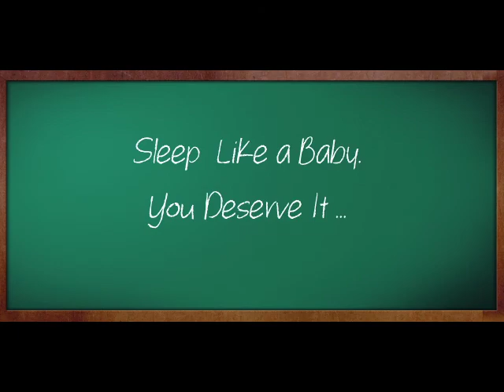Reston SOUNDPROOF WINDOW TREATMENTS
Having soundproof window treatments installed is popular for both residential and commercial spaces. The benefits of soundproofing home and office windows and doors range from noise level reduction to safety and security. This is why more and more people choose to have soundproofing done instead of having their original windows replaced. But how exactly does soundproofing window treatments work?

To better understand how these type of windows work, let us take a quick look at their composition. Soundproof window treatments are composed of PVC track systems, aluminum frames, and a tough and hardened acoustic laminated plate glass. The last component is actually three layers where a plastic sheet is sandwiched between the two sheets of hardened, toughened plate glass.

Why use sandwiched plastic with glass?

Glass, on its own, cannot be completely soundproof. Making it thicker will not stop sound waves from going through the glass. Standing alone, glass used in houses magnify and project vibrations (or noise) and are not invincible against cracking or breaking. To make soundproof glass, plastic acts as a seal that keep two layers of glass together. The PVC plastic is the material that laminates the glass so that it becomes stronger in nature. Think of an ordinary wine glass. Hitting it will produce a ringing sound, but see what happens when you put your hand around it. It no longer makes a sound. The plastic in between the glass layers in windows that are soundproof acts like your hand.

They are installed in front of the interior side of your original windows. An original window's designs will not be changed or altered by the soundproof window. These windows are often used in homes and offices that are located in areas with high levels of noise caused by automobile and people traffic, airport sound waves, and industrial sounds.

Why are soundproof window treatments considered barriers?

Because of the strength of soundproof glass treatments and the way they are installed with a dead air cavity right in front of your existing window, the total structure of both home fixtures forms a protective layer for your house. It is a barrier because when sound waves enter the original glass window, the laminated glass traps the noise in the air cavity, so the sound waves are stopped before they can enter your house. But soundproof window treatments do not just stop sound waves, they also minimize heat transfer and air flow so your house will reduce its heat loss and its heat gain. Eliminate 99% of UV rays and hot and cold drafts.

Soundproof windows will not only give you peace and quiet, but they also make great energy-saving fixtures for any home and office space.

Herndon, VA
Wolf Trap, VA
Dulles, VA
Vienna, VA
Oakton, VA  Tysons Corner, VA
Chantilly, VA
Potomac, MD
Idylwood, VA
Fairfax, VA  North Potomac, MD
Centreville, VA
Falls Church, VA
Jefferson, VA
Annandale, VA